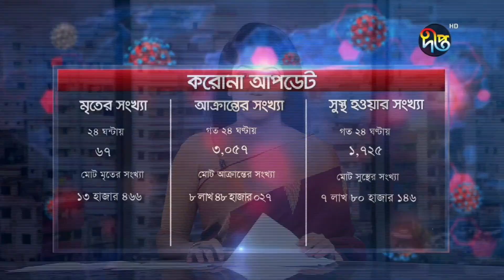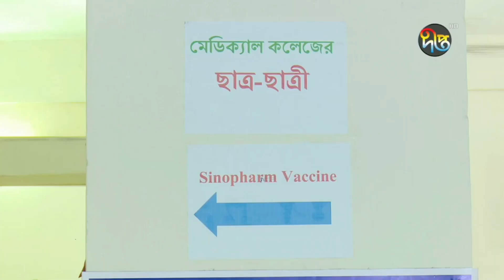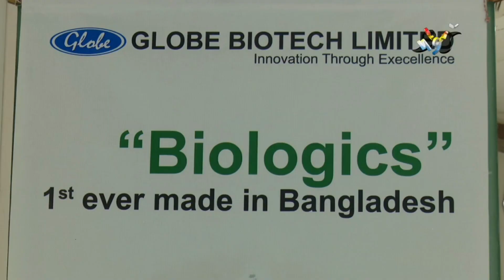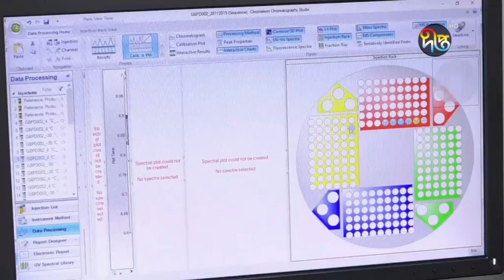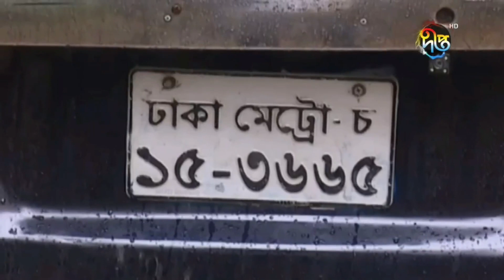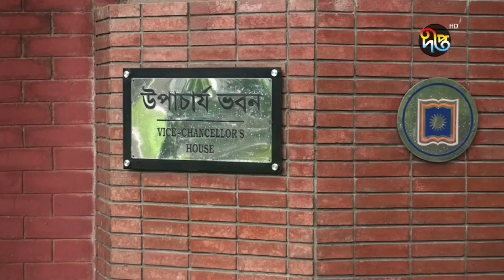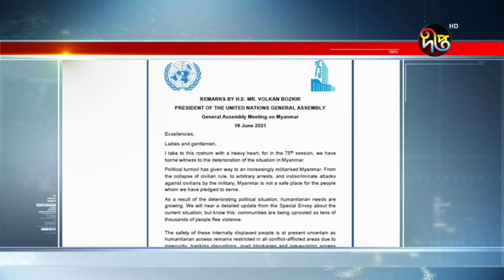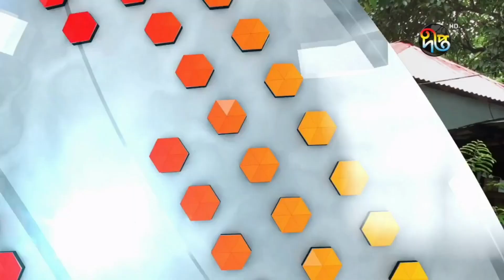দীপ্ত সংবাদ | বিকাল ৫টা | ১৯ জুন ২০২১ | Deepto News 5pm | Latest News BD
Deepto TV address:
7/A/GA Tejgaon Industrial Area, Dhaka 1208, BANGLADESH